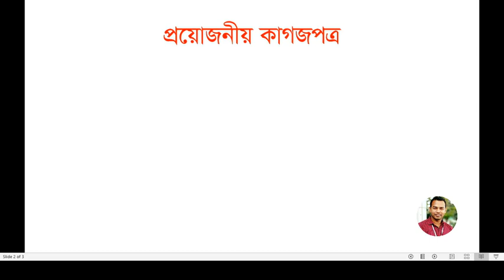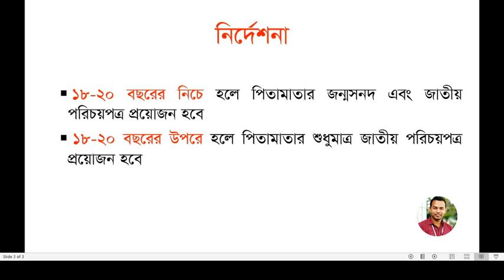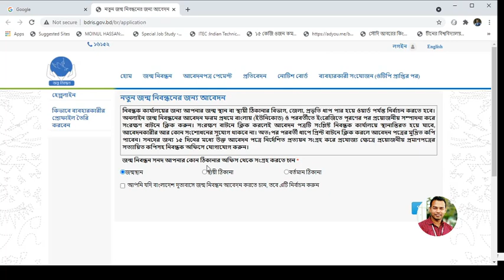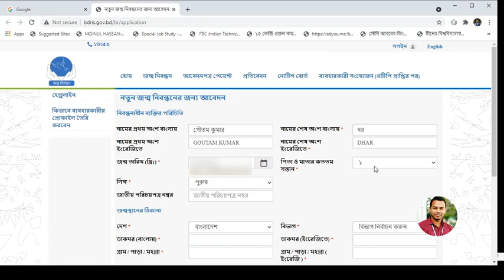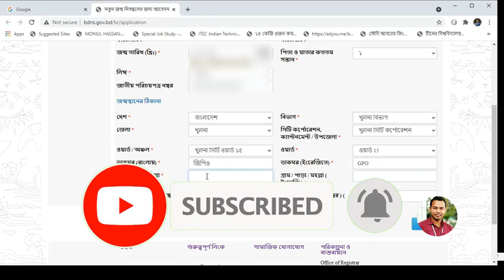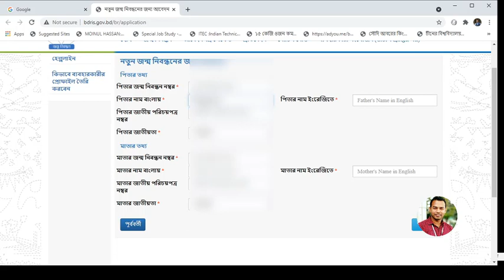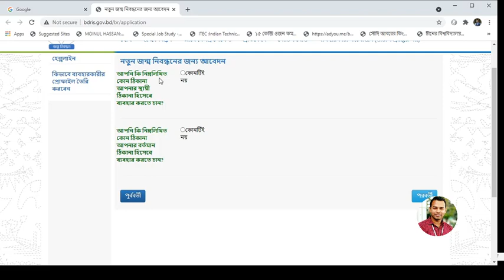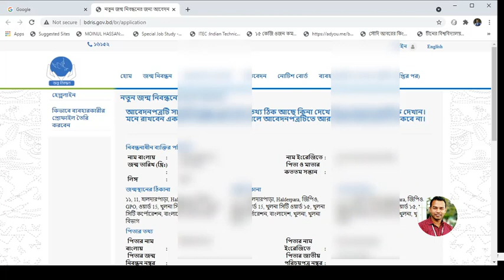ঘরে বসেই জন্ম নিবন্ধন করে নিন । Birth Certificate Online Application 2021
নিবন্ধক কার্যালয়ের জন্য আপনার জন্ম স্থান বা স্থায়ী ঠিকানার বিভাগ, জেলা, প্রভৃতি ধাপ পার হয়ে ওয়ার্ড পর্যন্ত নির্বাচন করতে হবে। অনলাইন জন্ম নিবন্ধনের আবেদন ফরম প্রথমে বাংলায় (ইউনিকোড) ও পরবর্তীতে ইংরেজিতে পূরণের পর প্রয়োজনীয় সম্পাদনা করে সংরক্ষণ বাটনে ক্লিক করুন। সংরক্ষণ বাটনে ক্লিক করলেই আবেদন পত্রটি সংশ্লিষ্ট নিবন্ধক কার্যালয়ে স্থানান্তিরত হয়ে যাবে, আবেদনকারীর আর কোন সংশোধনের সুযোগ থাকবে না।

আবেদন করার ১৫ দিনের মধ্যে আবেদনের প্রিন্ট কপি সহ নিম্নে কাগজপত্র সহ ইউনিয়ন পরিষদ অথবা কাউন্সিলর অফিসে জমা দিতে হবে।

১। বয়স ১৮ এর কম হলে পিতা-মাতার জন্ম নিবন্ধনের কপি।
২। বয়স ১৮ এর বেশী হলে পিতা-মাতার আইডি কার্ড অথবা জন্ম নিবন্ধনের কপি।